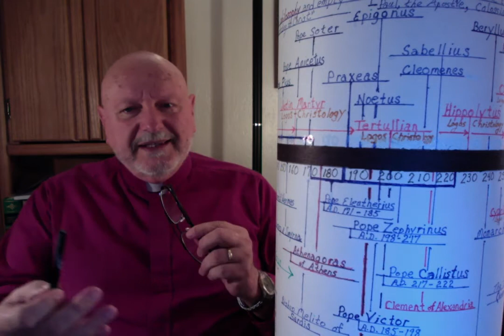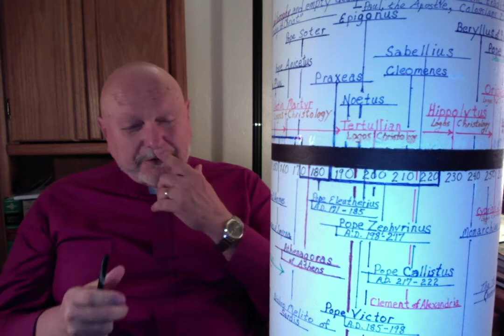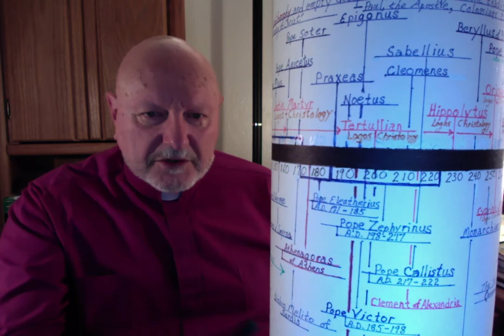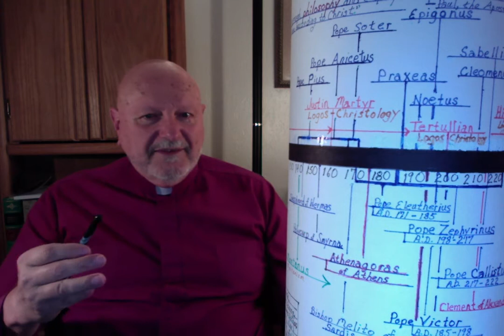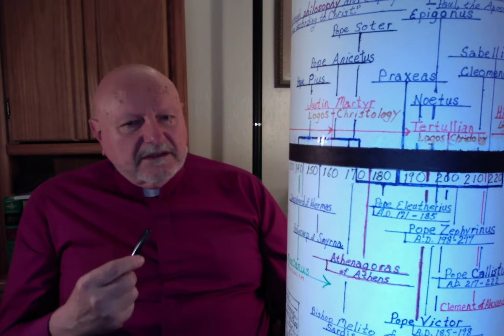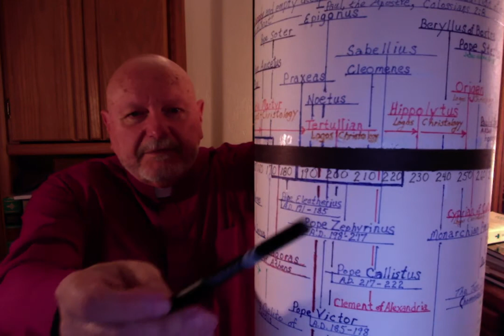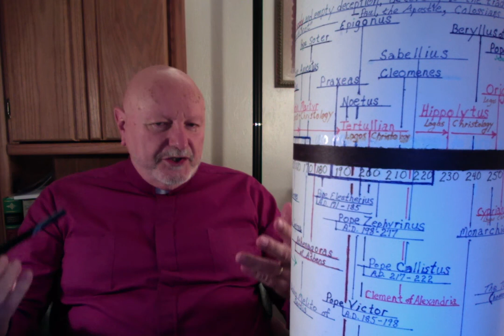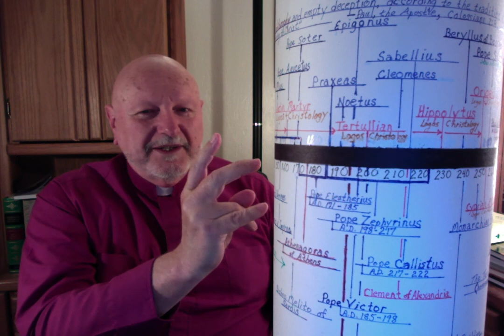Church History VIII, Pentecost to Nicea: Praxeas/Tertullian, Noetus/Hippolytus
In this 8th episode of "A Walk From Pentecost to Nicea" Bishop Hayes discusses Praxeas and Noetus and their antagonist in the persons of Terullian and Hippolytus respectively.